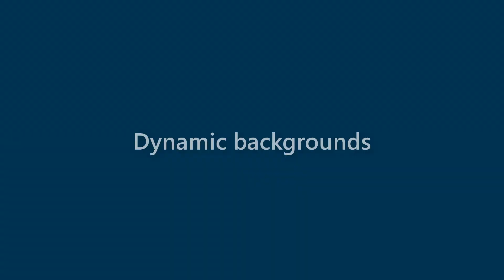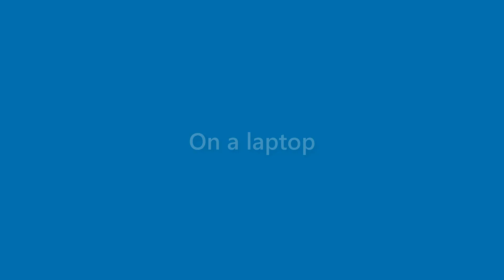Elliot Herman - appearance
Name Look - Elliot Herman - appearance. In this video we present "Elliot Herman" name look and feel in various scenarios.
This video will cover:
How does "Elliot Herman" look as a personal letterhead?
How does "Elliot Herman" look on a business card?
How does "Elliot Herman" look on a computer/laptop screen?
How does "Elliot Herman" look with different background colors?
How does "Elliot Herman" look with various fonts?